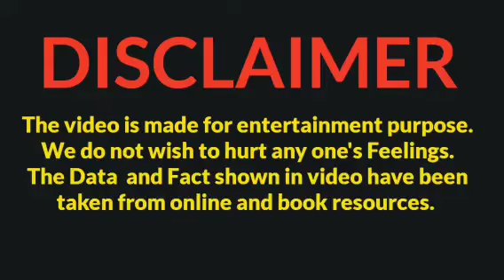BIOGRAPHY OF ACTOR सोमदत्त। अभिनेता सोमदत्त की सुपरहिट फिल्में।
उन्होंने 22 फिल्मों में अभिनय किया। 1969 में उनकी फिल्म "मन का मीत' व "नानक नाम जहाज' को नेशनल अवॉर्ड मिला था। सोमदत्त की दो बेटियां और एक बेटा है। दोनों बेटियों की शादी हो चुकी है। बड़ी बेटी नंदिता इंग्लैंड में और छोटी ममता पंजाब के अमृतसर में रहती है। बेटा युवराज अपनी मां प्रोमिला के साथ मंडोली में ही रहता है।